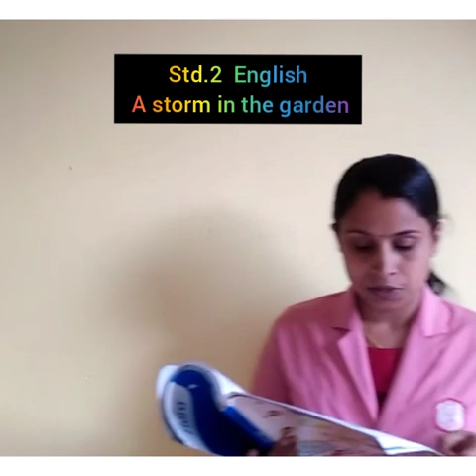Std.2 grammar .Uses of is, am, are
(Julie Jose)